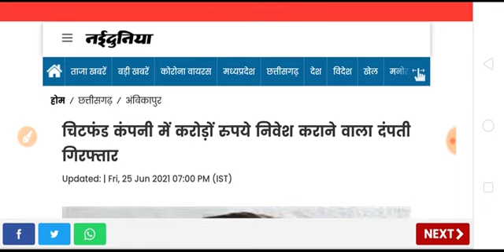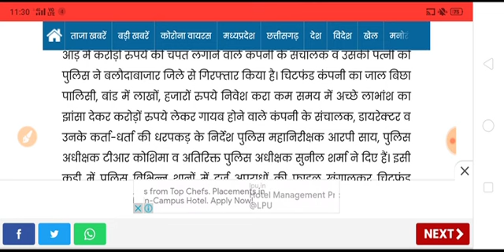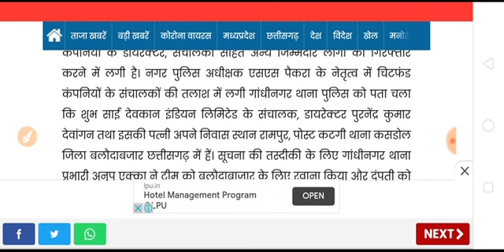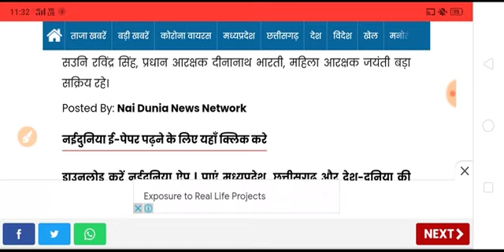Chitfund news : Sahara India, Adarsh Society, pacl news today,sai prasad,kbcl, future maker, bikebot